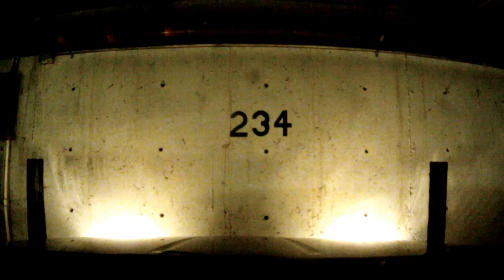Perfect example of regular Edmonton Jackass drivers!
Just driving home after dropping off my cousin, and this Jackass comes out from behind me, around me, then hurls on the brakes to make a right turn, when he would have been, MAYBE a second slower by just staying behind me?